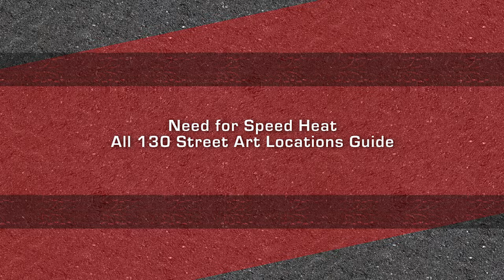Need for Speed Heat - All 130 Street Art Locations Guide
0:00 - Intro
0:05 - Bayview Park (8)
1:44 - Eden Shores (8)
3:08 - Mendoza Keys (9)
4:38 - Cape Castille (7)
6:16 - Grenada Wetlands (8)
8:07 - Palm City Raceway (8)
9:21 - Downtown Palm City (8)
10:30 - Westside (8)
11:56 - Sandpiper Forest (5)
13:11 - Cloudbank (5)
14:31 - Blackwood Heights (5)
15:43 - Edgewood Valley (8)
17:24 - Sandino Ranches (8)
18:59 - Fairview Fields (8)
20:47 - Port Murphy (8)
22:30 - Frontera Hills (8)
24:45 - Fort Callahan (5)
25:45 - Rockvilley (6)
27:18 - Reward Car - Nissan 370Z Nismo '15 - $62,000

Car used in this video:
- Nissan GT-R Nismo '17

Xbox One X 2160p 30FPS Gameplay

MotoGamesTV